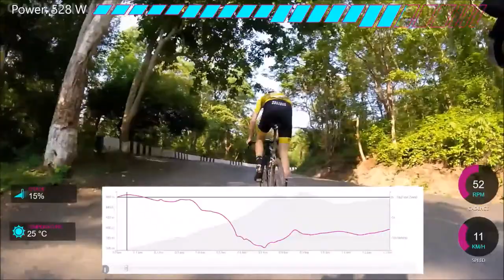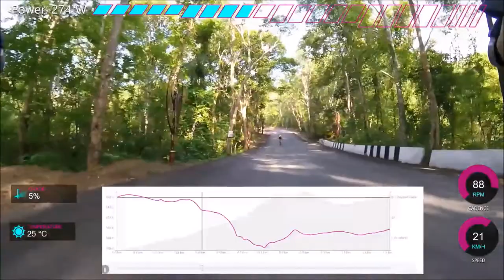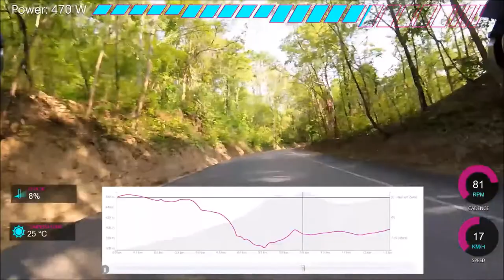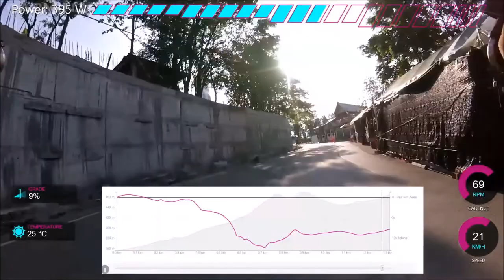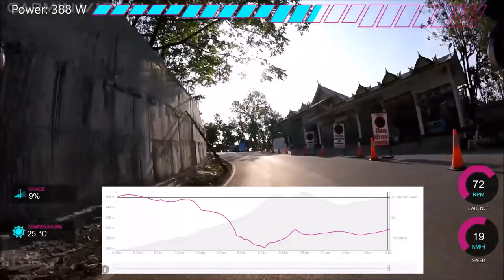Doi Kham Full Gas In Thailand - 400w+ for 4mins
I gave Doi Kham a good go today with the boys and managed to get 3rd place up the clim behind Paul and John Ebsen